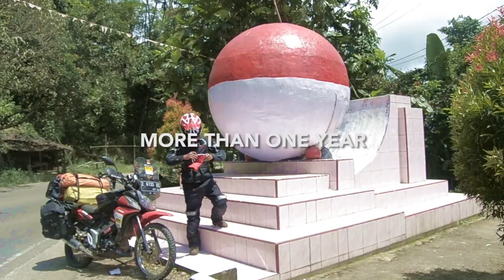MOTUL 3100 : Rekomendasi OLI Motor Bebek & Sport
Rekomendasi Oli Motul GOLD 3100 untuk motor Bebek & Sport.

Cek Motul Official Store, lagi ada diskon up to 25% Sikaat @MotulIndonesia

Dukung perjalanan Ekspedisi Khatulistiwa Indonesia dengan cara membeli Merchandise atau Donasi :

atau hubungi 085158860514